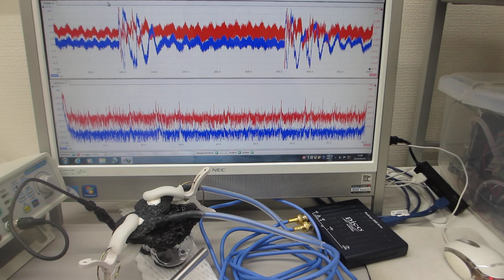超音波のダイナミック特性を評価する技術（超音波システム研究所）